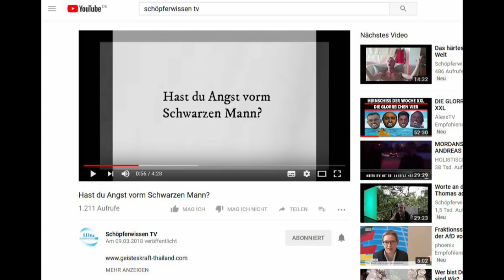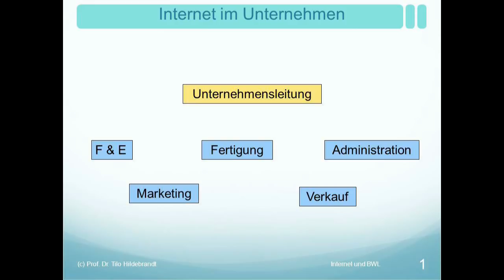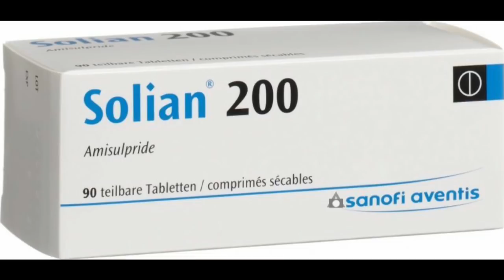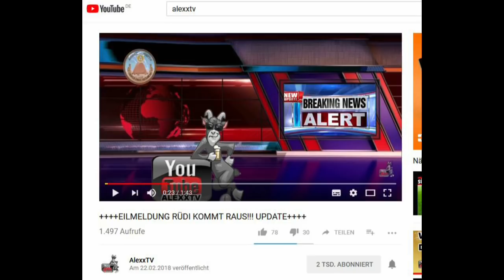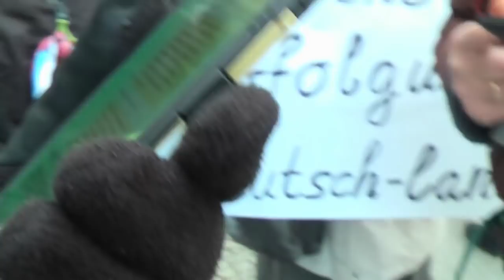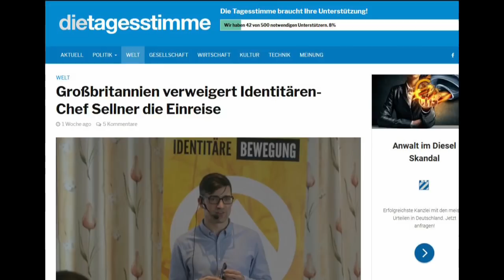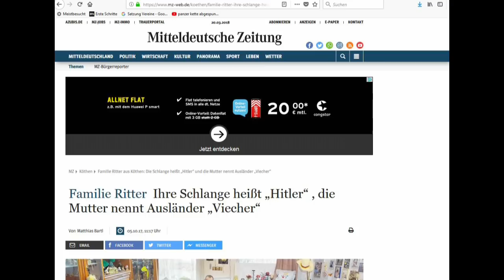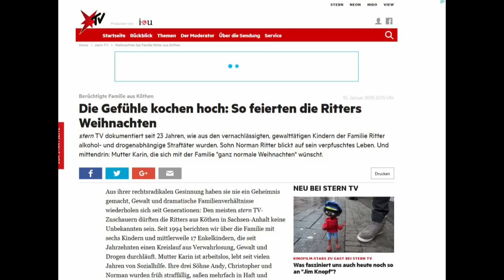Satire gegen rechts - Thomas Veit und ein paar Knackis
Danke für die Bilder an AlexxTV und Marco Grinsel (Rüdi-Bild mit großen Augen)